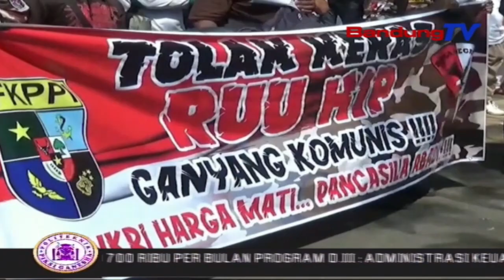Massa Berunras Tolak RUU HIP | SBR | BANDUNGTV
SBR | BANDUNGTV | IRFAN RAMANDA | Gelombang Unjuk Rasa Penolakan Rancangan UndangUndang Haluan Ideologi Pancasila  RUU HIP, Terus Berlanjut. Di Kabupaten Sumedang, Jawa Barat, Ribuan Orang Dari Sejumlah Organisasi Masa, Melakukan Aksi Longmarch Dan Konvoi, Di Jalan Protokol Kabupaten Sumedang, Minggu Siang.